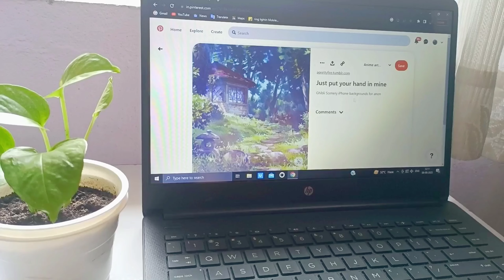Studio ghibli painting/Cozy art video/The secret World of arreitty/Gouache painting/ paint with me 🌱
Hello friends! I'm a big fan of studio ghibli movies , I can't think how many times I have watched every movie creation made. This is my first time using gouache . I'm still experimenting on them. I hope you enjoy the process. Take care 💕